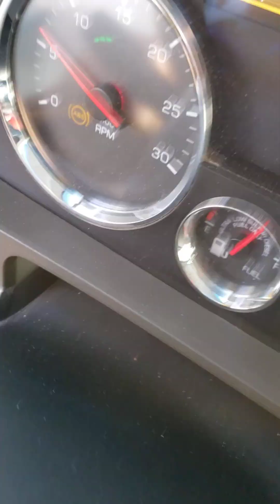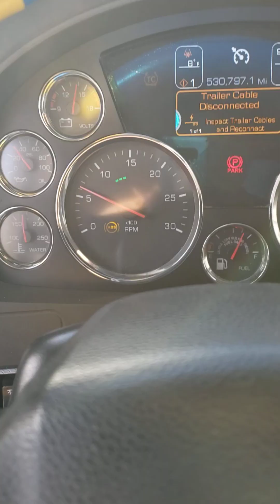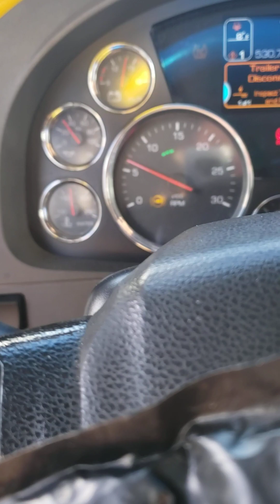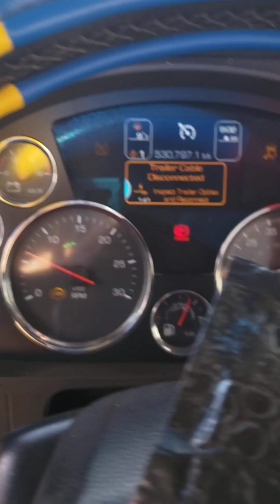more silver for me